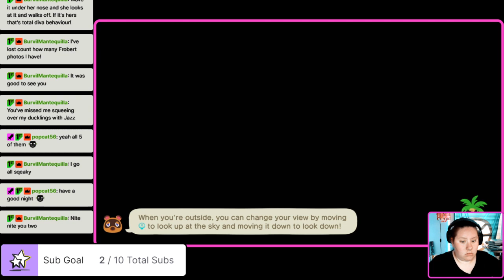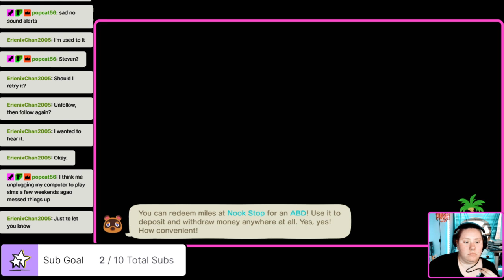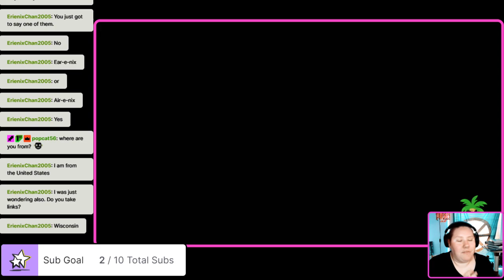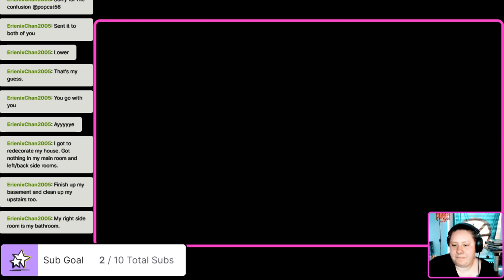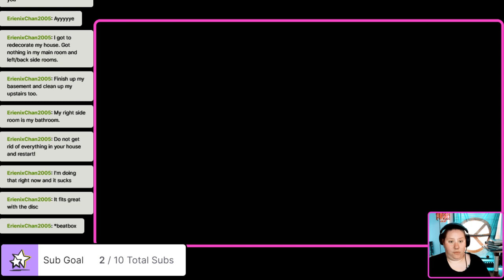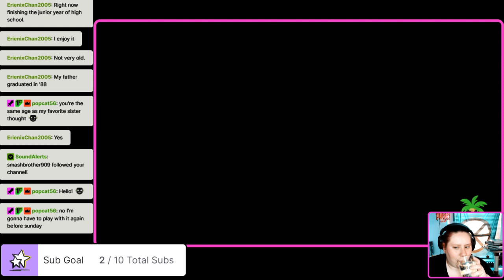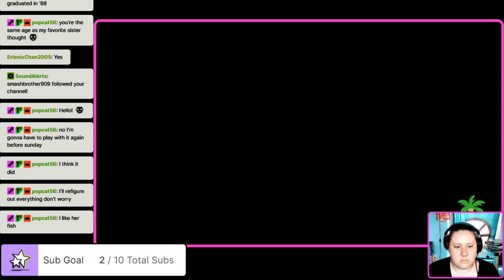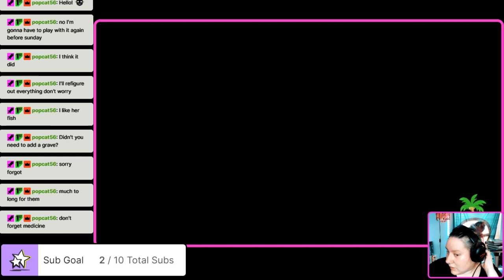Reviewing the Island-Part 1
Took a little break from streaming so im back and doing an overview of my island for new followers.